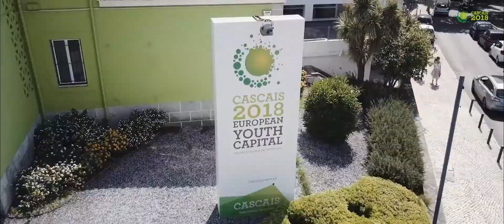Cascais 2018 European Youth Capital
Já conheces a Maria? Ela conhece como ninguém Cascais e mostra-te o que oportunidades tens à tua disposição para fazer de Cascais a melhor CAPITAL EUROPEIA DA JUVENTUDE de sempre!!OFuturoComecaEmTi